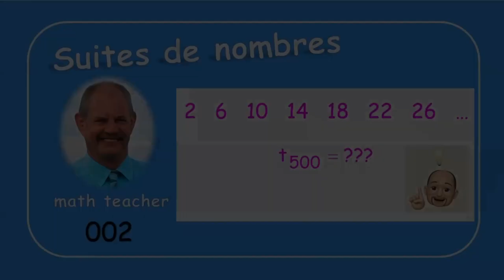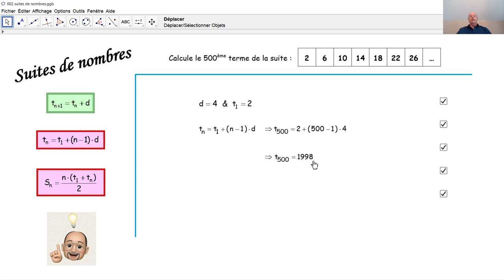Suites de nombres 002